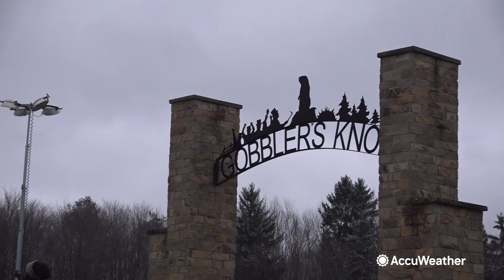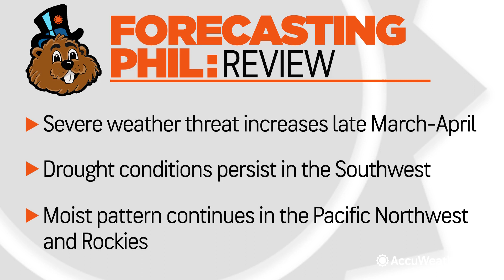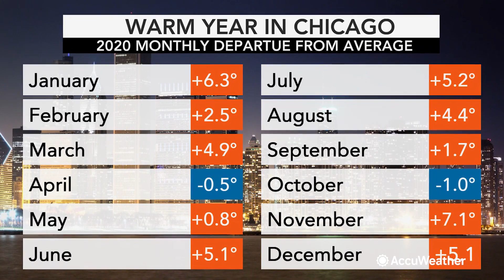Forecasting Phil: The AccuWeather Spring Preview 🌼 | A GroundHog Day special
Forecasting Phil: The AccuWeather Spring Preview (2021)

A panel of meteorologists from AccuWeather and our ABC partners, with a very special guest from the movie 'Groundhog Day,' will debate if Punxsutawney Phil will see his shadow on Groundhog Day or not, adding further insight and analysis on the upcoming spring weather patterns.

ABOUT ACCUWEATHER
AccuWeather is the world’s most accurate source of weather. But don’t just take our word for it. Read below how we make a difference in the lives of more than 2 billion people who trust us each day.